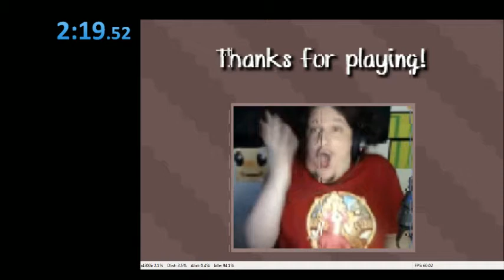Super Mario 64 sapphire 2:19:52 0 stars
ahhahahahh, i chuked the bowser